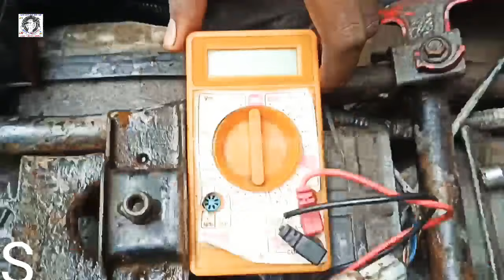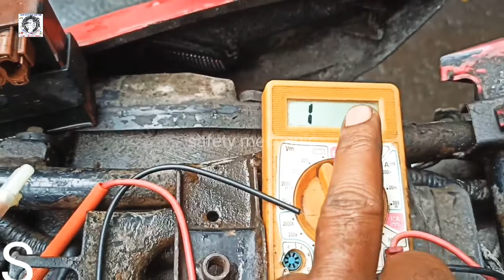pulsar 150 current naa aay tho kya check karna chahiye and Spark plug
पल्सर 150 करंट ना आया तो क्या चेक करना चाहिए और स्पार्क प्लग